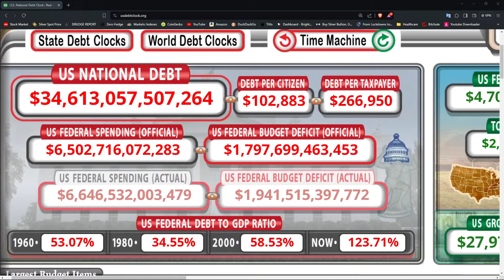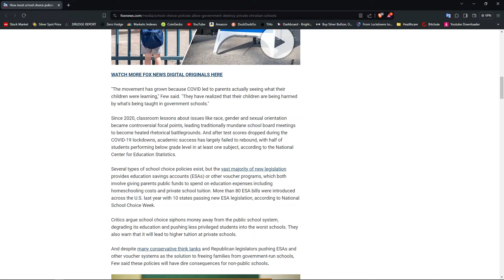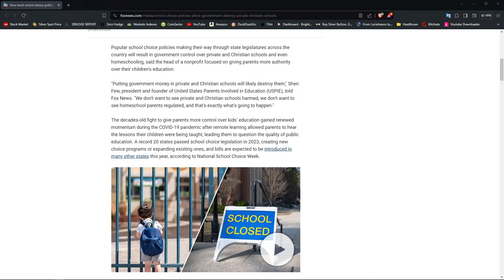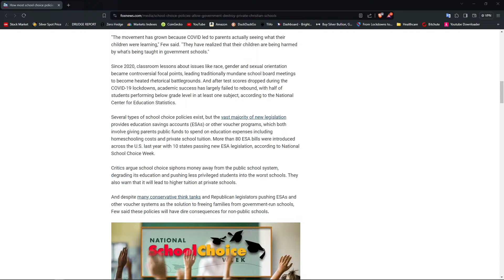Silver and Gold, School Bonds, Education Legislation and MORE!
There is a lot going on in Missouri gang. Let's talk about the event filled week before us. School bonds and school board members are on the ballot on Tuesday, Missouri's Constitutional Money Act is making moves in both the House AND the Senate, Missouri's corporatist education bills are moving (and what you can do to help stop them) and more. Gretchen and Retha will join us again tonight to discuss the school bonds, school board hopefuls and to take your questions. Please consider joining us tonight at 7:30 PM Central.

Missouri Freedom Initiative Correspondence address:
Patrick Holland
Clever, Missouri 65631

Resources:
The Tenth Amendment Center:

Where to find Missouri Freedom Initiative:
Missouri Freedom Initiative on the web: